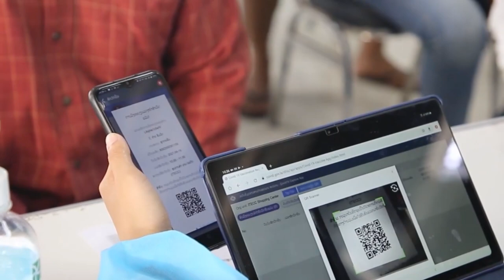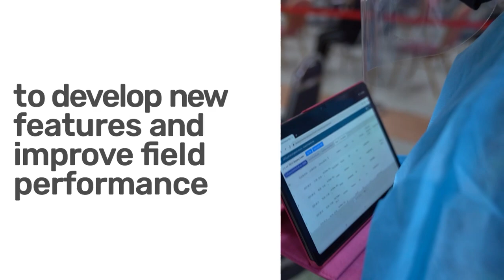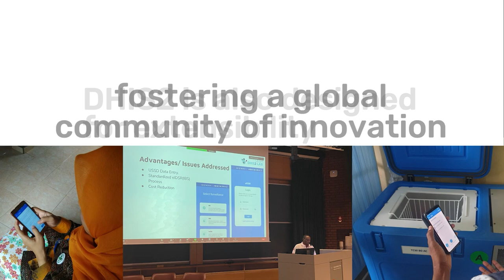Developing DHIS2: Make an impact in a global software team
DHIS2 software engineers use modern technologies to develop an open-source platform used in more than 75 low- and middle-income countries to monitor and improve public health, education, last-mile logistics, and more. Meet our remote-first global team and learn how you can join us to make a positive impact in the world!